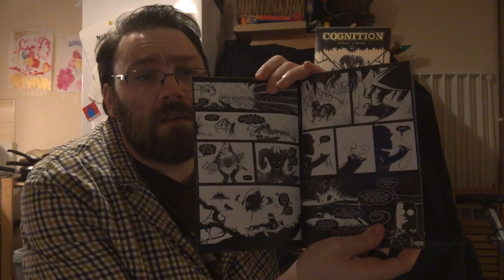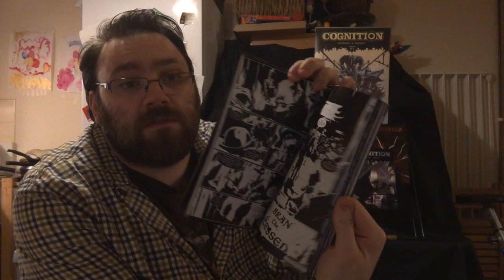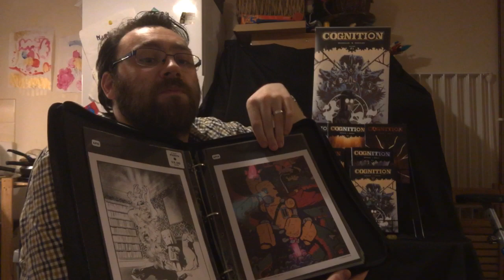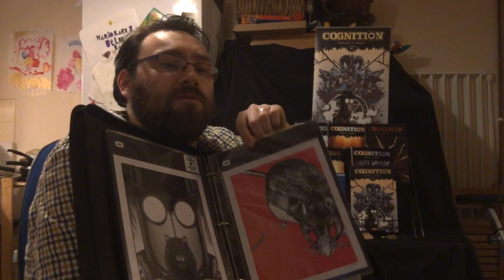SparkCon 2020 - Meet Creator Ken Reynolds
Meet Ken Reynolds, creator behind Cognition, In Trouble and My life as a cartoon.

To support Ken and his work, head over to his site and get your hands on his amazing comics today